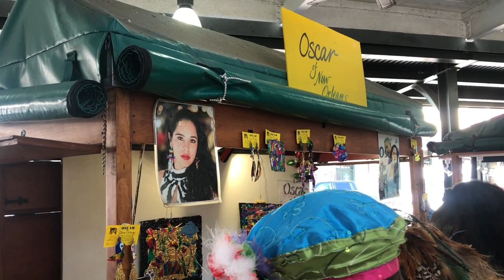New Orleans French Market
The French Market
 New Orleans’ famous French Market is open 10am – 6pm daily. Their operations include the ‘’ Flea Market featuring daily vendors and a well-stocked Farmers Market with eateries and café style seating. Since 1791, as they put it, “the historic French Market has remained an enduring symbol of pride and progress for the people of New Orleans. In over 200 years of existence, the Market has been built, destroyed, and rebuilt many times over, but what remains unchanged is the Market’s central spirit of commerce, community, and culture that is irresistible to visitors from near and far.” The place is chock a block with color, clanagor, and things to see, buy, and vendors to chat with. French Market Corporation 1008 N. Peters Street,

Jon “Dr. Leisure” Griffin is an artist, boulevardier, and occasional writer. He works primarily in painting and photography, He writes primarily about leisure, especially controversial topics, Brooms & Hammers, LLC. 107 South Drive,  #126; Natchitoches, Louisiana, 71457.

as well as travel and associated areas, and of course now a variety of short videos on You Tube at his DR LEISURE channel.